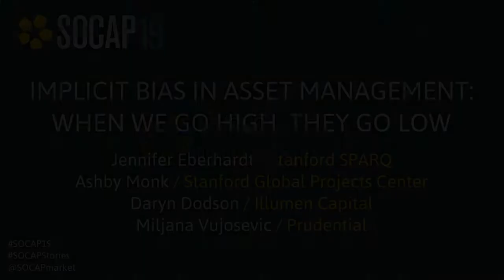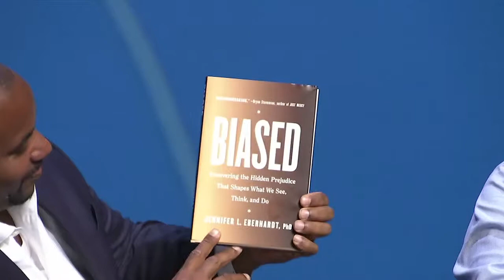SOCAP19 - Implicit Bias in Asset Management, When We Go High, They Go Low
Speakers:

Jennifer Eberhardt / Stanford SPARQ
Ashby Monk / Stanford Global Projects Center
Daryn Dodson / Illumen Capital
Miljana Vujosevic / Prudential